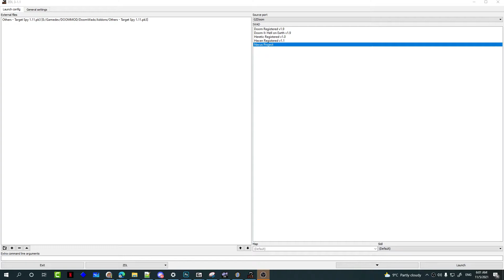IWAD-independent at last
I've finally managed to make my project IWAD-independent, so you dont need any paid game to run it.

The list of credits is more than a code :D.

Also you can see the new implementation of Character screen, with workign stats, everything re-written from scratch using event system. I finally figured it out!